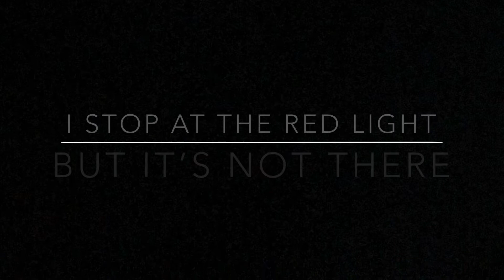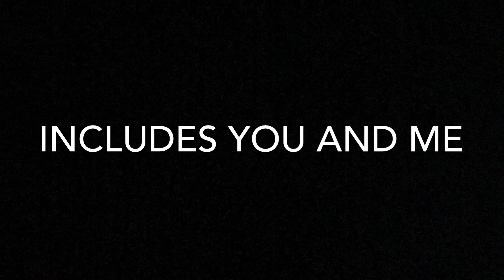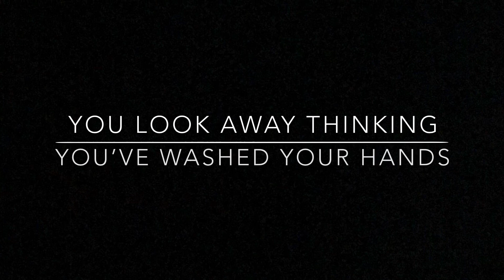LESS IS MORE (lyric video)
Less Is More by Gary Schwartz featuring United States of Existence